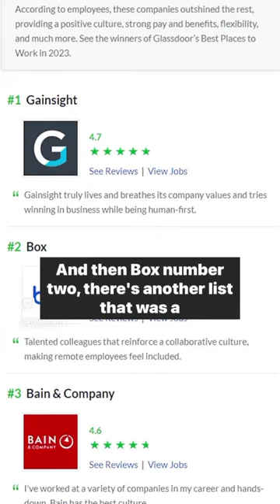These are the best places to work- 2 huge media companies didn’t make the cut.